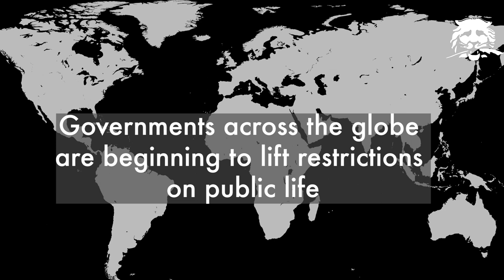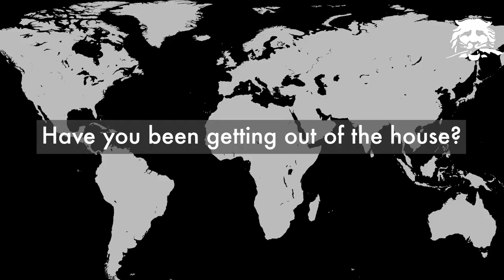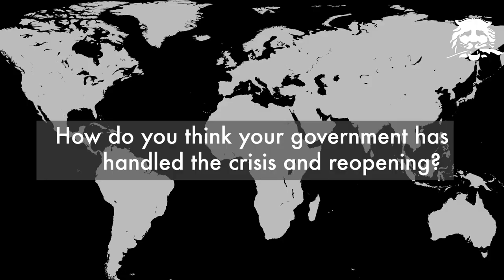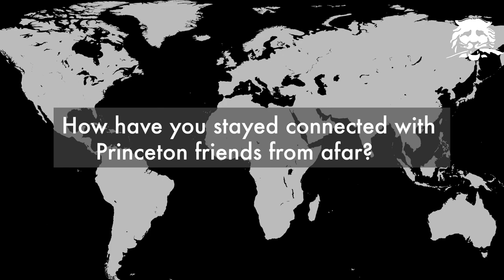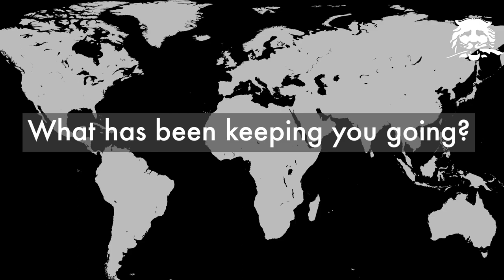Princeton students across the globe discuss COVID-19 and Reopening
Different states, cities, and countries have begun to lift certain restrictions implemented to mitigate the spread of COVID-19. The Daily Princetonian caught up with five Princeton students spread across the world to discuss how they and their hometowns have been impacted by COVID-19 and what they think of their governments' attempts to reopen.

Pooja Parmar ’22, Andres Larrieu ’22, Astrid Wang ’22, Mohammed Elzubeir ’22, and Gab Montefalcone ’20 speak about what life is like in Georgia (USA), Mexico, South Korea, South Africa, and Italy respectively.

Produced by Zachary Shevin ’22, Sam Kagan ’23, and Mark Dodici ’22